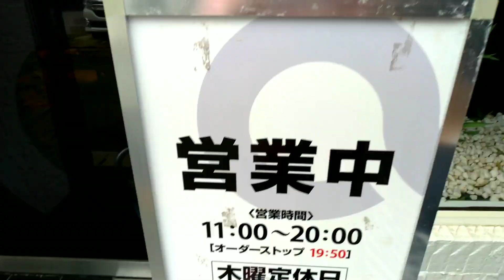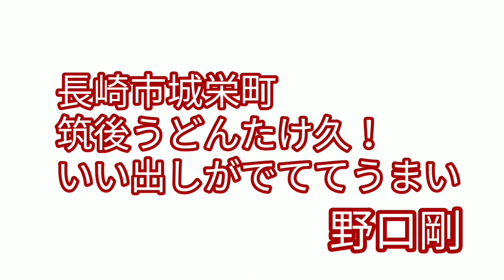長崎市城栄町「筑後うどんたけ久」肉うどん、ごぼ天がうまい！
長崎市城栄町にある「筑後うどんたけ久」へ行って来ました！肉うどんもごぼ天うどんもダシがしっかりしていて美味しかったです！